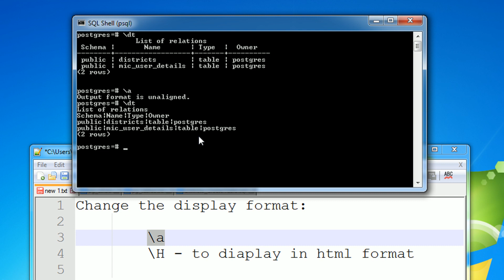PostgreSQL - SQL Shell - Change display format of cmd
Change the display format:

  \a
  \H - to diaplay in html format